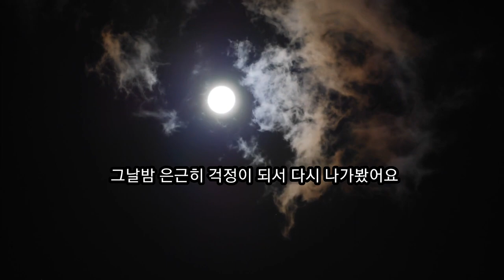사우디 ep142] 1년 반 길냥이의 세번째 출산 (며칠전 커피가 새끼를 낳았습니다. 저 어떡합니까😔)